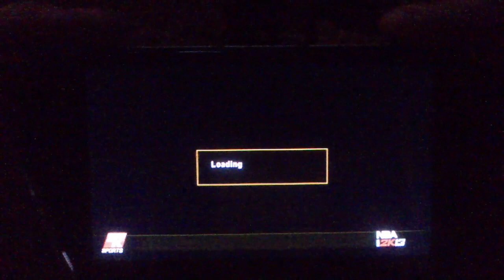NBA 2K13 - PSP - Association , Vol. 4: Orlando Magic : Miami Heat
Finał konferencji wschodniej. mecz z miami heat na poziomie trudnosci all star.

Eastern Conference Finals. miami heat game with the difficulty level all star.